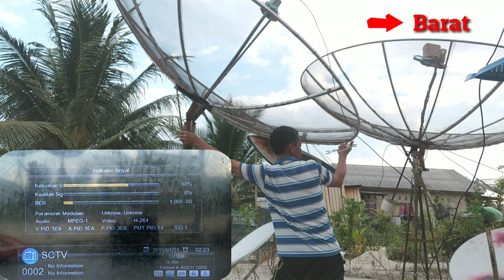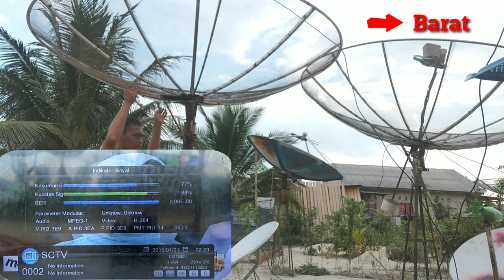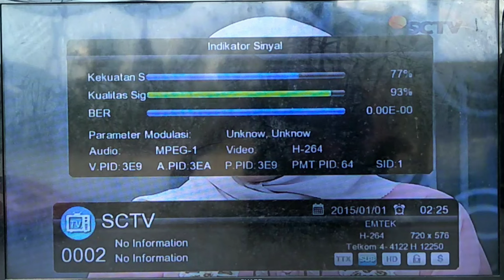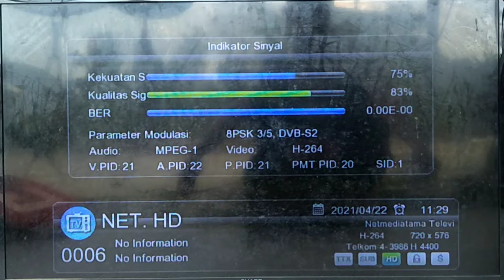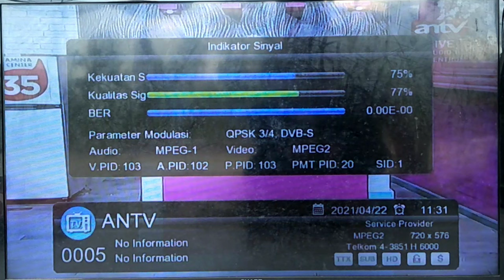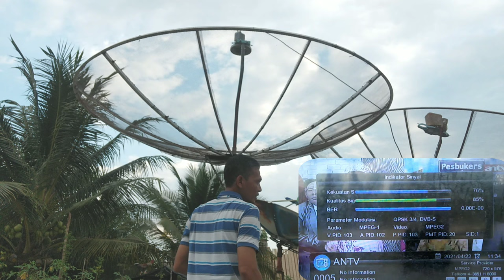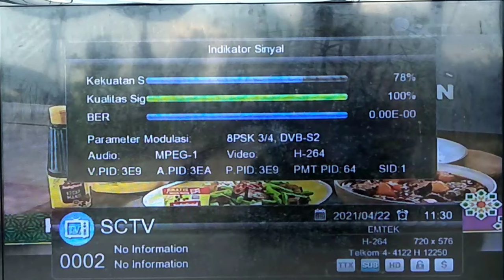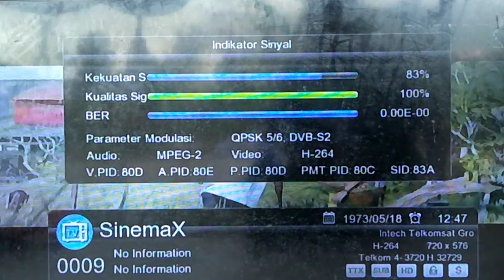Cara mencari sinyal parabola buat pemula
Pada video saya kali ini saya akan menunjukkan cara mencari sinyal satelit parabola buat pemula, cara menentukan kedalaman lnb, cara memaksimalkan sinyal parabola, cara mencari satelit telkom 4, cara mengarahkan parabola kesatelit telkom 4, tracking satelit telkom 4

Tonton juga video :
Cara nonton sepak bola liga Inggris dan liga Italia gratis || Siaran sepak bola gratis 1 tahun :